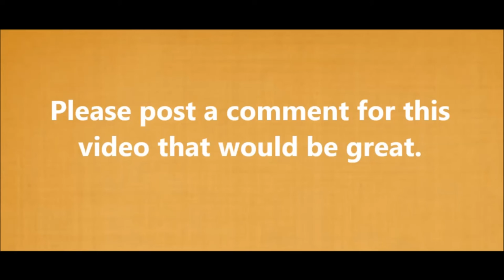Pati Patni Funny Jokes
Pati aur patni ghumne gaye.

Raaste me ek gadhe ko ghaas kata dekh patni ne pati se kaha

Oo G tumhara rishtedaar ghaas kha raha hai, namaste karo.

Pati – Namaste Sasur Ji

 This video is related to:  Pati Patni Funny Jokes, Pati Patni Funny Joke, Pati Patni  Jokes, wife and husband jokes, jokes, funny jokes.